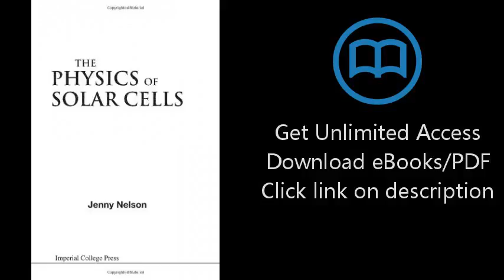The Physics of Solar Cells (Properties of Semiconductor Materials)